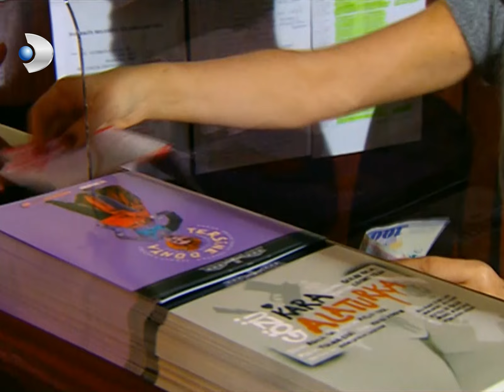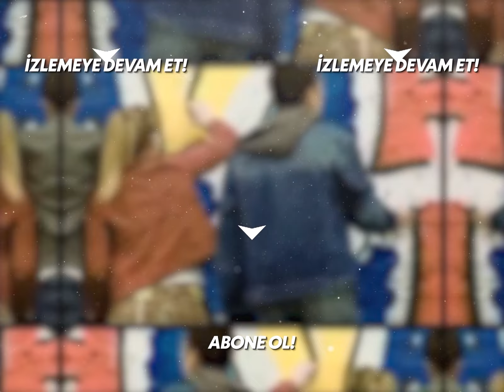Mine'nin Suçunu Üstlendi, Osman Amca'yla Arası Bozuldu - Kavak Yelleri 33. Bölüm